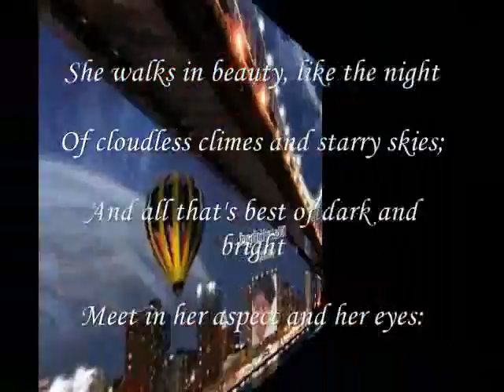all that's best of dark and bright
do.
do so
Money is an excellent servant, but the host
very bad.